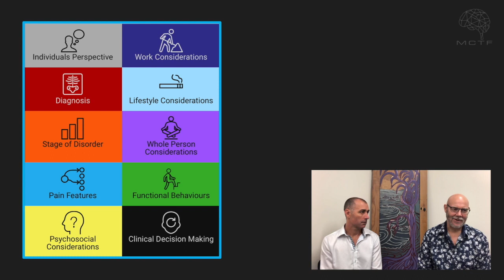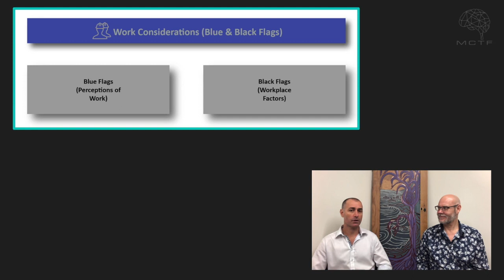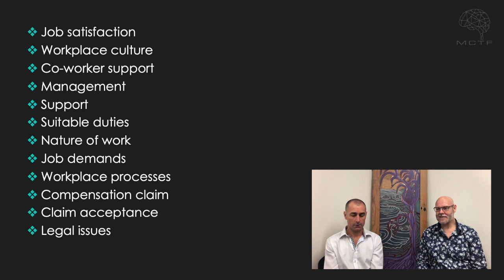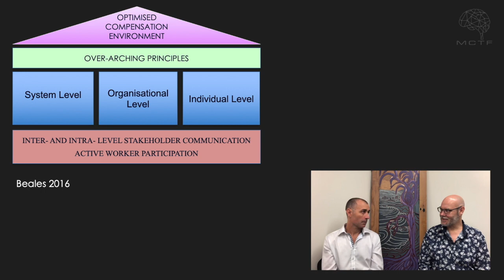Musculoskeletal Clinical Translation Framework. Part 8: Workplace Factors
This series features discussions of different aspects of the Musculoskeletal Clinical Translation Framework with the authors.
Tim Mitchell, Darren Beales, Helen Slater and Peter O'Sullivan.